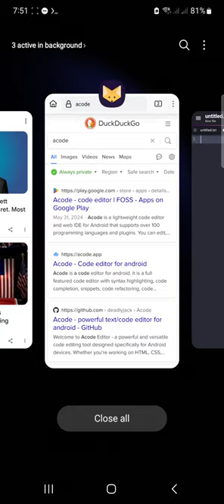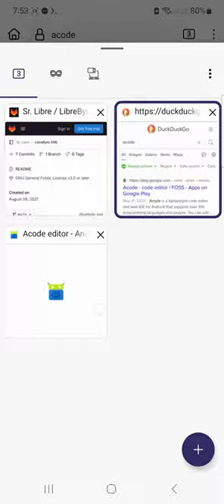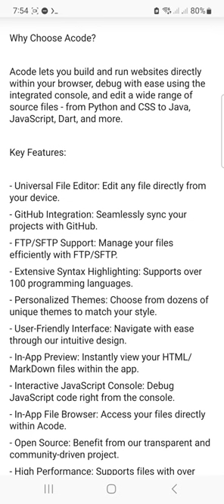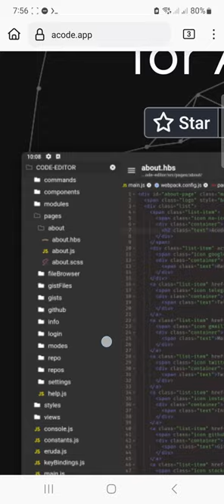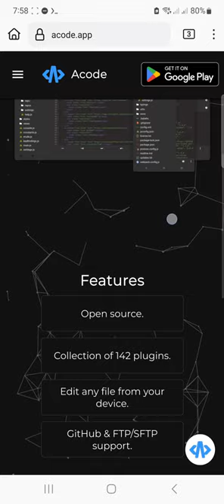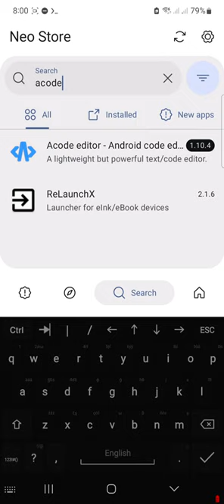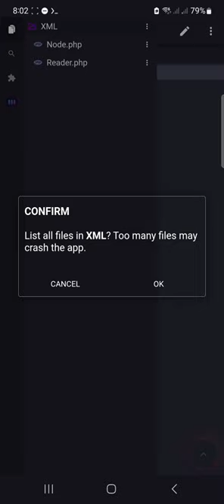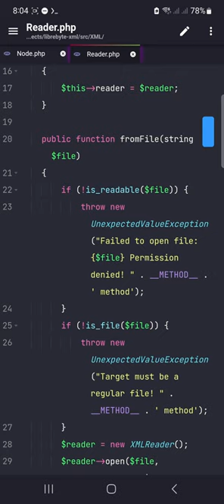Acode - Excelente y hermoso editor para Android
Acode es un editor de código ligero para Android, ideal para desarrollar y corregir errores en proyectos de programación desde dispositivos móviles.

Highlights
✍️ Editor de Código: Acode permite editar código fuente de manera eficiente en Android.
📱 Versatilidad: Funciona bien en celulares y tablets, facilitando el desarrollo sobre la marcha.
🔍 Soporte Múltiple: Soporta más de 100 lenguajes de programación y plugins.
⚙️ Características Avanzadas: Incluye resaltado de sintaxis, completación de código y refactorización.
🌐 Integración: Permite conexión con FTP/SFTP y Git para edición remota.
📂 Interfaz Amigable: Ofrece múltiples pestañas y un navegador de archivos integrado.
📥 Código Abierto: Disponible en F-Droid, promoviendo el uso de software libre.